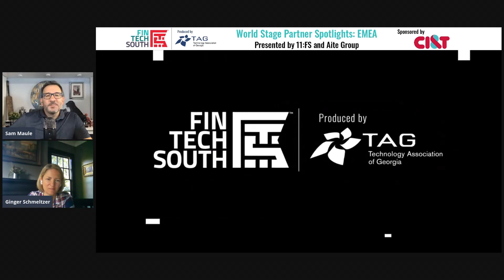Fintech South 2020 - World Stage Partner Spotlights: EMEA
Featuring the Netherlands, Nigeria, Israel, Malta, and the United Kingdom.

Hosted by:

Grant Wainscott - World Stage Co-Chair & VP Ecosystem Expansion, Metro Atlanta Chamber

Kristina Aranas Morris - World Stage Co-Chair & Project Manager, Fintech Atlanta